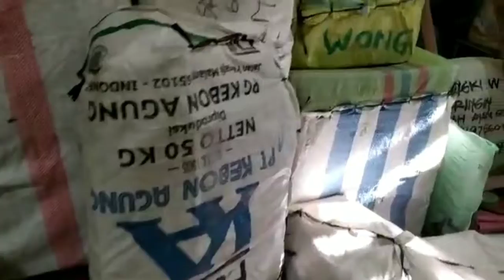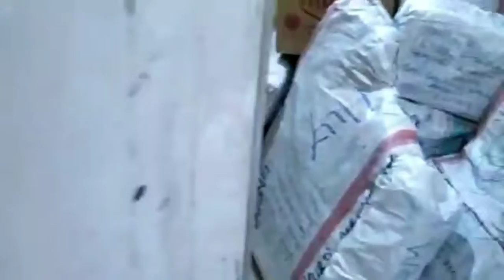My House in My Hometown, Ambon City, Moluccas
Hello guys... This video is about my house in my hometown, Ambon city, Moluccas. There are some rooms and a lot of stuffs inside.

Recorded by my father on his Xiaomi Redmi Note 7 mobile phone.
Edited by me using Inshot video editor.